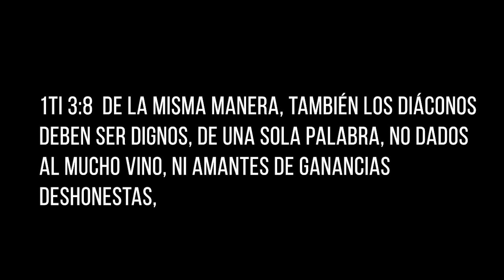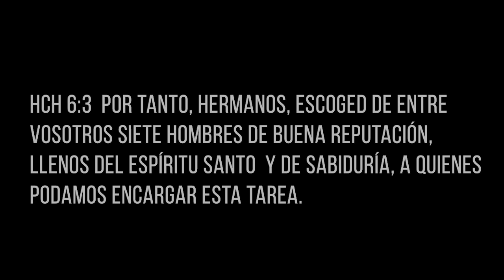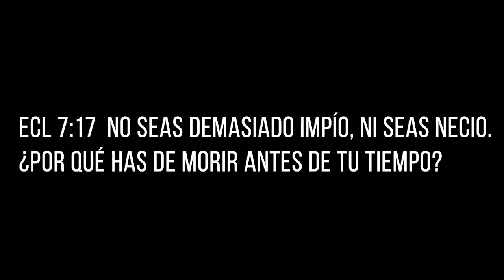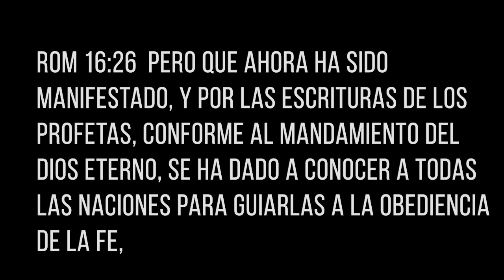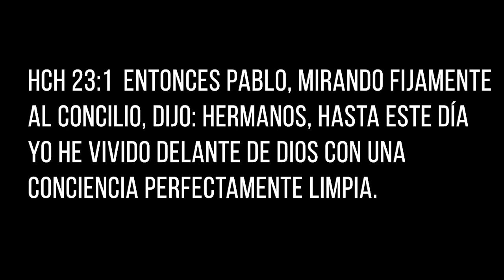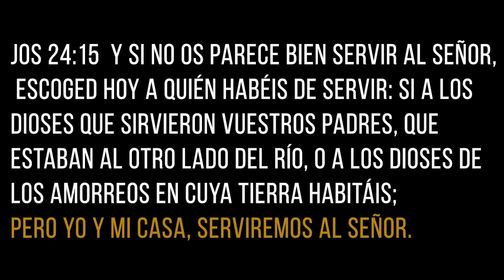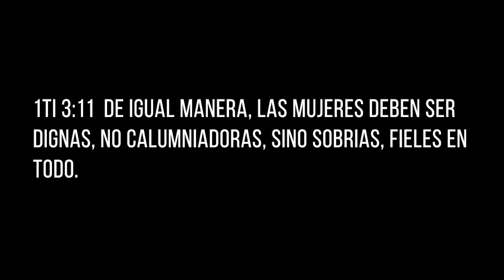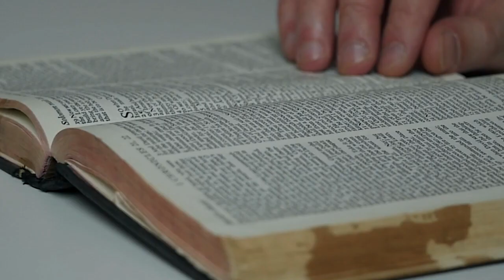Los Diáconos y sus Esposas - Juan Manuel Vaz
El diaconado es una labor honrosa, pero aquellos que la llevan acabo deben cumplir los requisitos de la misma. ¿Y sus esposas deben cumplir algo?